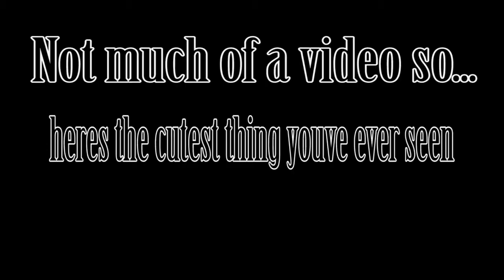Rogue Legacy: CUTE ICE - Part 17